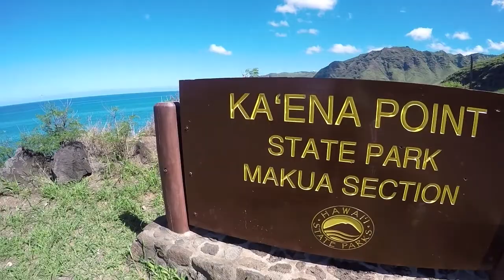Oahu Vacation Aug2016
Family vacationin Oahu, HI (Aug2016)